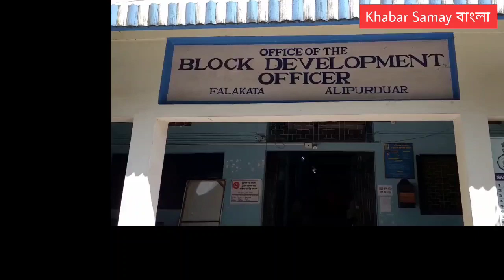আলিপুরদুয়ারের গুরুত্বপূর্ণ প্রতিনিধিদের নিয়ে বৈঠক করলেন গৌতম দেব।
বর্তমান পরিস্থিতি নিয়ে আলিপুরদুয়ারের ফালাকাটা জেলার গুরুত্বপূর্ণ জনপ্রতিনিধিদের নিয়ে আজ বৈঠক করলেন পর্যটন মন্ত্রী গৌতম দেব ।